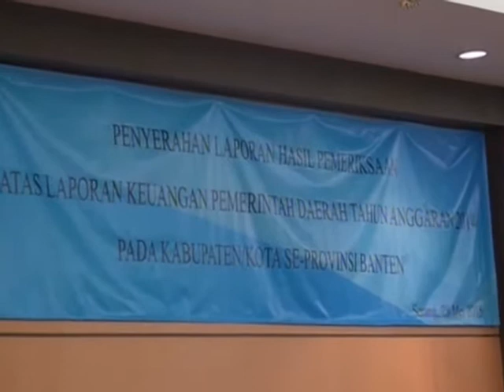A. Zaki Iskandar - Penyerahan Laporan hasil pemeriksaan atas laporan keuangan daerah 2014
Bupati Tangerang A. Zaki Iskandar dalam acara Penyerahan Laporan hasil pemeriksaan atas laporan keuangan daerah tahun anggaran 2014 pada Kabupaten/Kota di Provinsi Banten (WTP)